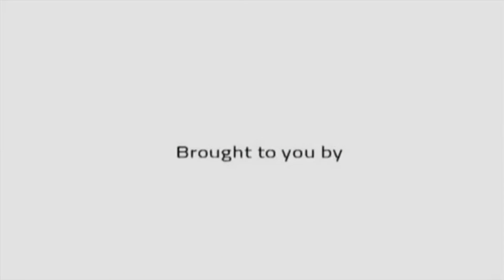CAT Success Stories | Tushar Bhasin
One of the toughest graduate exams in the country with lakhs of aspirants from all over India, the difficulty level of CAT is not unknown.

Tushar Bhasin, a 4th year student of ECE branch in NSIT, scored an astounding 99.58 percentile in CAT '15.

Crosslinks, NSIT got a chance to have a few words with him regarding his journey, advice & much more!